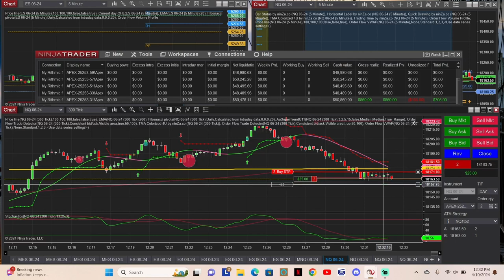Billy B trades! Apex PA 50k acct . Afternoon session after CPI. NQ Nasdaq futures.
Looking for that 1 day pass on apex Eval. 1st day. Didn't get it so will be looking to make it happen tomorrow.

Apex trader funding code for Discount off eval accounts use code: FZCMKFMQ.